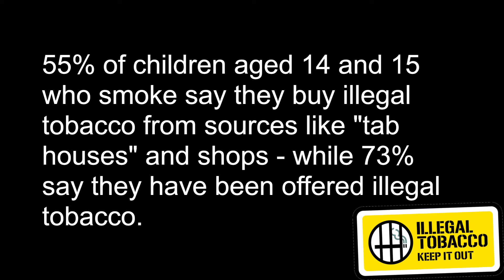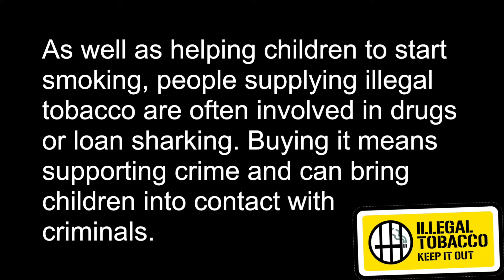Keep It Out: Illicit Tobacco campaign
OVER half of underage smokers in the North East say illegal tobacco has helped them to take up smoking, a new survey reveals.

55% of children aged 14 and 15 who smoke say they buy illegal tobacco from sources like "tab houses" and shops - while 73% say they have been offered illegal tobacco.

The figures, from the 2017 North East Illegal Tobacco Survey, are released as Fresh launches the new "Keep It Out" campaign aimed at helping the public to spot illegal tobacco, report it and to encourage smokers not to buy it.

As well as helping children to start smoking, people supplying illegal tobacco are often involved in drugs or loan sharking. Buying it means supporting crime and can bring children into contact with criminals.